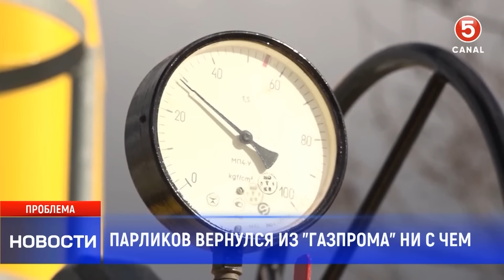Парликов вернулся из Газпрома ни с чем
Виктор Парликов вернулся с переговоров ни с чем: Приднестровье рискует остаться без российского газа, а Молдова — дешёвой электроэнергии.